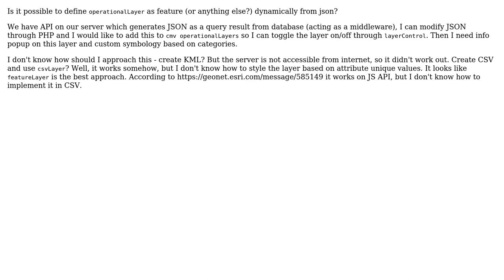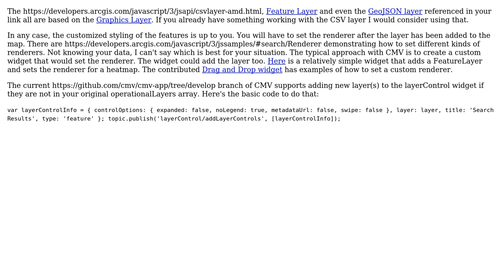GIS: Add featureLayer as operationalLayer from JSON in CMV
With thanks & praise to God, and with thanks to the many people who have made this project possible! | Content (except music & images) licensed under CC BY-SA | Music | Images & others | With thanks to user ylka user tmcgee user Little and the Stack Exchange Network Trademarks are property of their respective owners. You are responsible for your own actions.